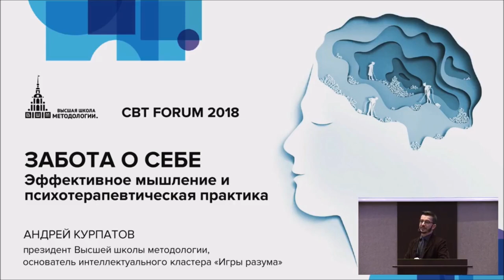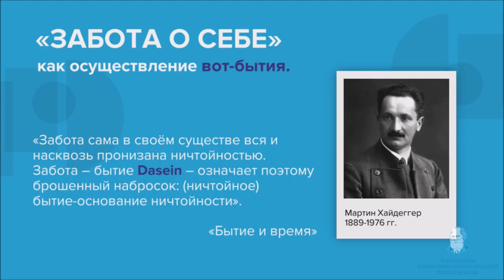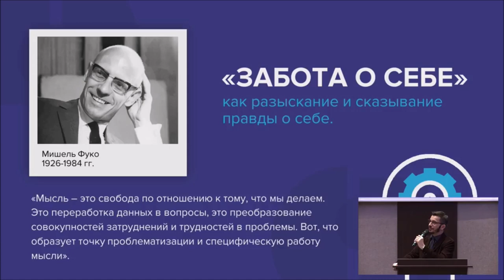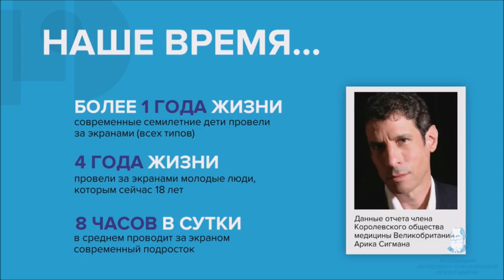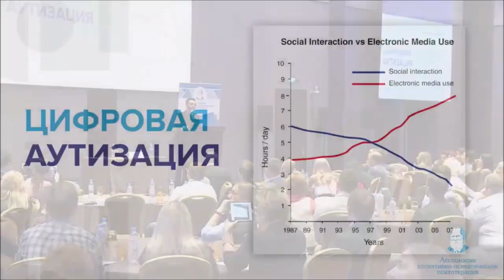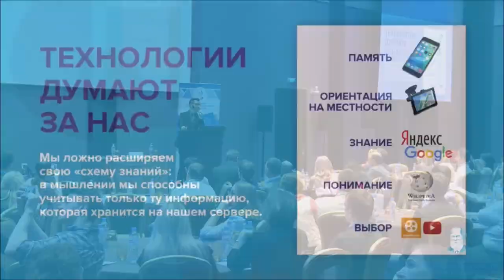Забота о себе. Черные лебеди нашего времени. А.В. Курпатов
“ЗАБОТА О СЕБЕ. Эффективное мышление и психотерапевтическая практика”